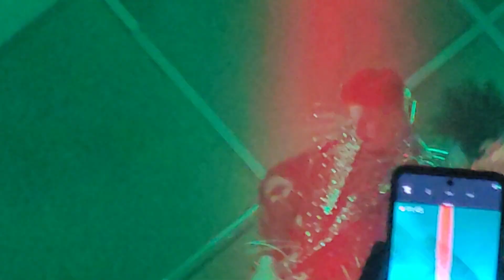Getúlio Abelha - Perigo @ Cine Jóia - 30/08/2024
Isso é só o que eu invento para eu confiar em mim.